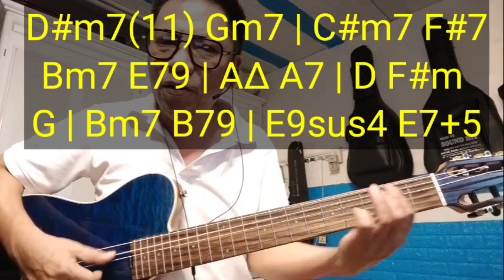Hướng dẫn : Bài không tên số 8, tone A.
Stk ae ủng hộ kênh :
vietcombank
Trần Đại Thắng.